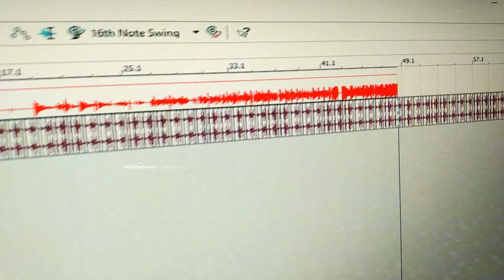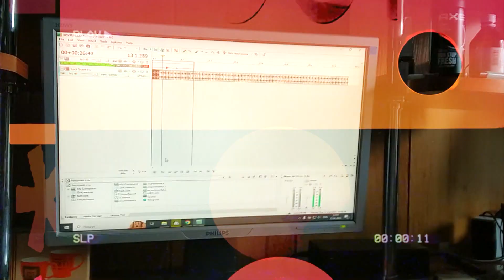• SERGEY KOVTUN — ПЕРЕМОГА (REC 2023)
Пісня присвячується нашим героям, які боряться за нашу Вільну Україну!

• SERGEY KOVTUN ПЕРЕМОГА • RECORDING • 2023

Учасники запису 🎸
• Сергій Ковтун  — вокал, акустична гітара, бас-гітара;
• Антон Яглов — звукорежисура, семплювання, синтезатори, монтаж відео;
• Тетяна К — автор тексту.

Країна виконавця: Україна 💙💛